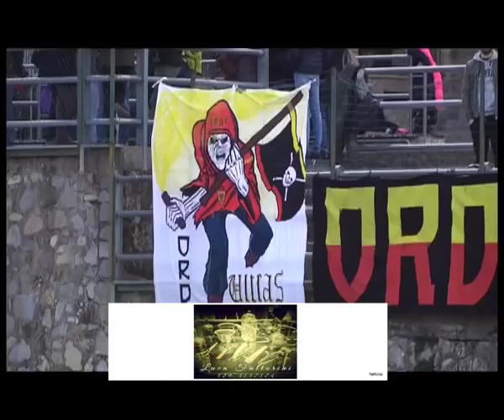PRO FICULLE TIBER 3 3